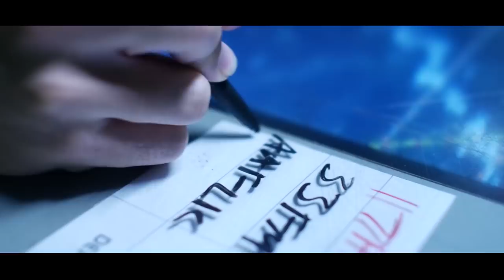Sea Stories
Our USNavy Sailors are forged by the sea, and actor Gerard Butler got to see that first hand. Recently, he explained what it was like to work with our submariners for his movie "Hunter Killer." Be sure to set a reminder to watch this video when it is posted!